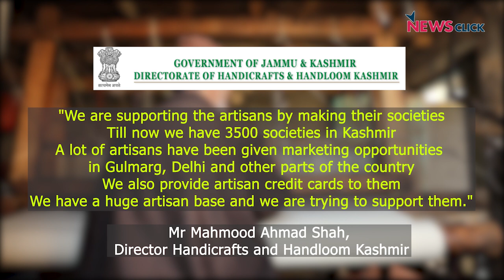Kashmir Handloom Workers Look for Other Jobs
Kashmir’s handloom industry is struggling to stay alive. Artisans say that around 20 villages were involved in this sector a decade ago. Now, villagers are opting for other job opportunities as the handloom sector is suffering losses. Kamran Yousuf reports from Kashmir.